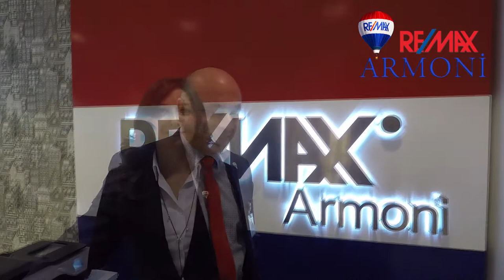REMAX-ARMONI 2017 - Röportajlar "Neden Armoni?"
REMAX-ARMONI 2017